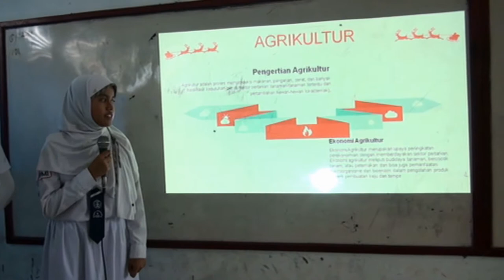SMP NEGERI 6 KAYUAGUNG